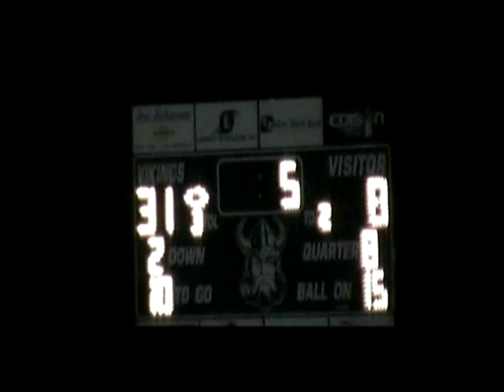Miami East High School vs. Ansonia High School (Week 2, 2011)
miami east 31
ansonia 8
9/2/11
at miami east